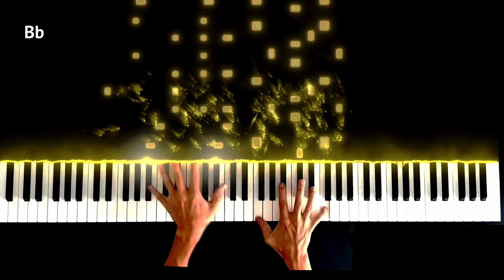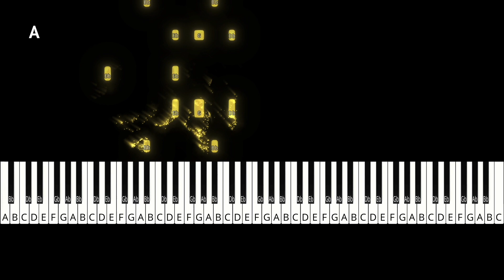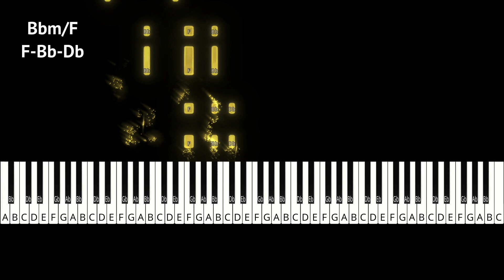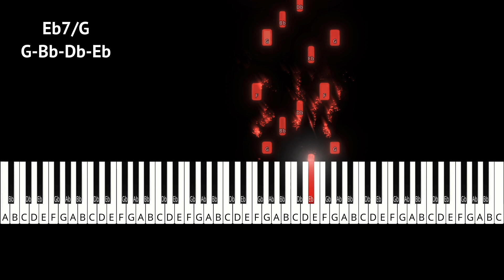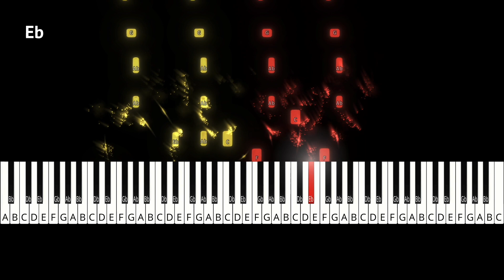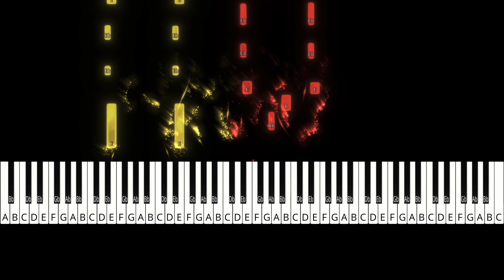Maple Leaf Rag Piano Tutorial (Part 2 of 4)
Maple Leaf Rag by Scott Joplin (The King of Ragtime)

Part 2 of 4... I hope you guys are taking it slow and playing hands separately first!

0:00-0:50 Demo
0:51-2:10 Left Hand Only (Slowed Down)
2:11-3:30 Right Hand Only (Slowed Down)
3:31-5:00 Both Hands (Slowed Down)